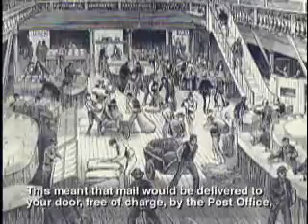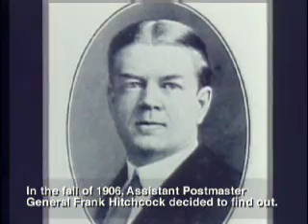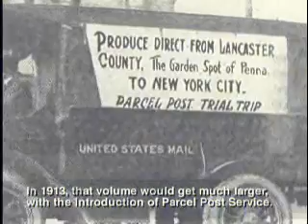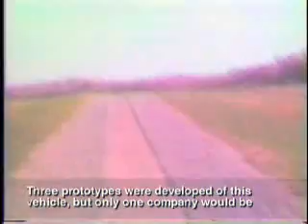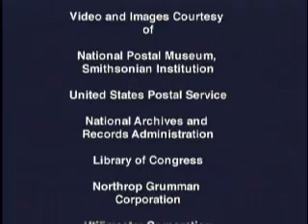On The Road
"On The Road" chronicles the use of motorized vehicles to move mail within America's towns and cities.